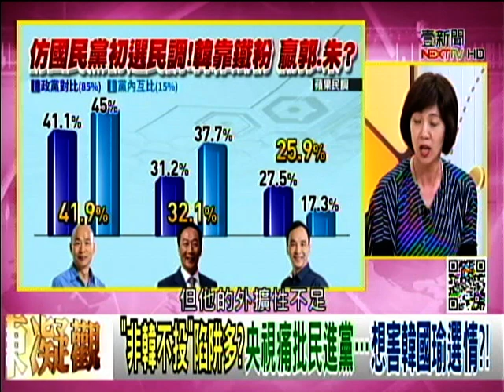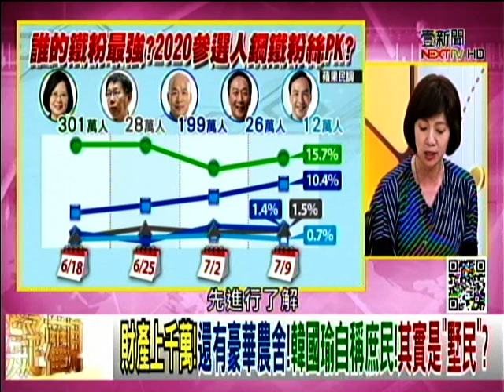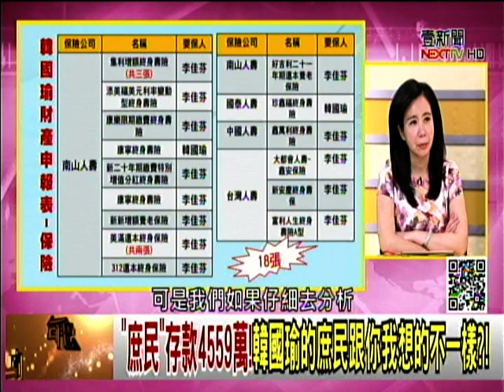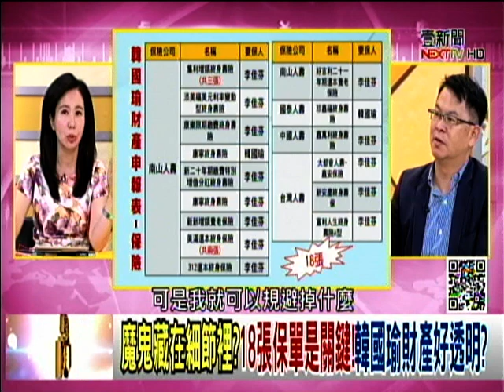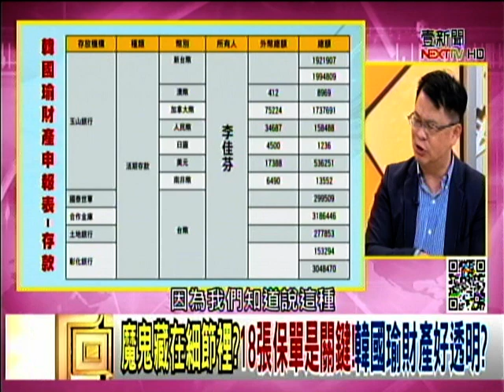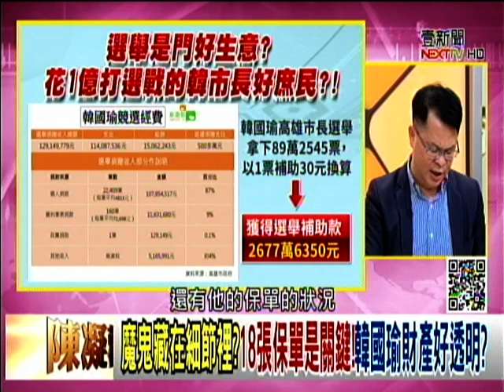看看什麼才配叫做貴族庶民...20190710025939